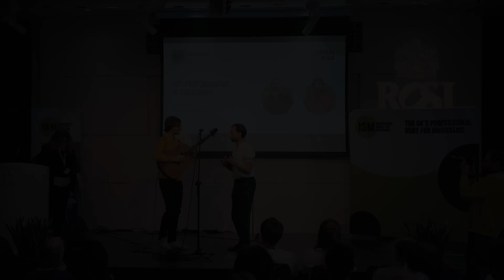Filkin's Drift - ISM members' day 2024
Filkin’s Drift performed at ISM members' day 2024. They are a contemporary folk duo who are dedicated to exploring innovative avenues in music creating. Last year they walked their tour of 870 miles in the name of sustainability. We thoroughly enjoyed their performance.